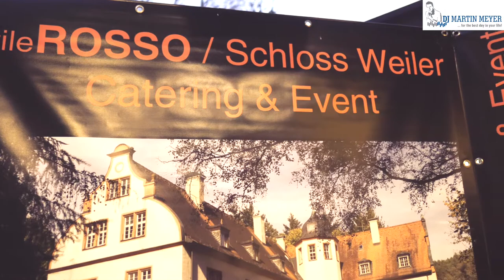Schloss Weiler in Bessenbach | Die Hochzeitsfeier | DJ Bessenbach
So kann auch deine Hochzeit im Schloss Weiler bei Aschaffenburg in Sailauf sein, schau dir die Dekoration an, die tolle Location mit wunderschöner Beleuchtung.

❌Unverzichtbares Zubehör für deine Hochzeit:❌

👰🤵Hochzeitsspiel / Selfie ist das Brautpaar
👰🤵Selfie Camera Fuji Instax Mini
👰🤵Gästebuch zur Hochzeit mit Fragen
👰🤵Ultra modernes Stammbuch der Familie (Standesamt)
👰🤵20 wunderschöne Helium Herzluftballons
👰🤵Wedding-Girlande "Just Married"
👰🤵44 TLG. Photo booth Requisiten
👰🤵Willkommenschild (Spiegel) personalisiert
👰🤵Kuchen-Namens-Aufsatz personalisiert
100 Mini Geschenktüten (Vintage)
👰🤵Seidenpapier Pompons
👰🤵Vintage Hochzeits-Ringkissen
👰🤵Brautschuh Brautpaar Sticker Set "Ich will" " Ich auch"
👰🤵48 TLG Wedding Seifenblasen Set
👰🤵24 TLG Blütensamen Set mit Sticker "Lasst unsere Liebe wachsen" (Gastgeschenk)
👰🤵200 Geschenkanhänger mit Baumwollschnur "Schön, dass du da bist!"
👰🤵50 Vintage Namenskärtchen
👰🤵Deko Scheibe Wood
👰🤵5 Baumscheiben / Holzscheiben (Tischdeko)

Kamera und Schnitt: Martin Meyer

Film-Equipment:
❤️Panasonic Lumix GH5
❤️Panasonic Lumix 12-60 F3.5-5.6 ASPH

Wenn du den Link anklickst und das Produkt kaufst, unterstützt du damit weitere Videos.Das heißt, ich erhalte eine kleine Provision für den Kauf, den du getätigt hast. Für dich fallen dadurch keine zusätzlichen Kosten an.